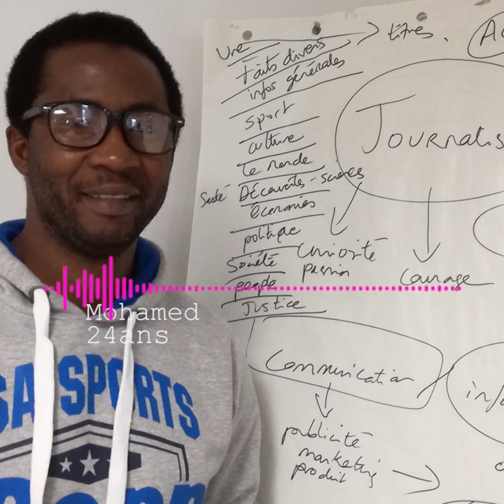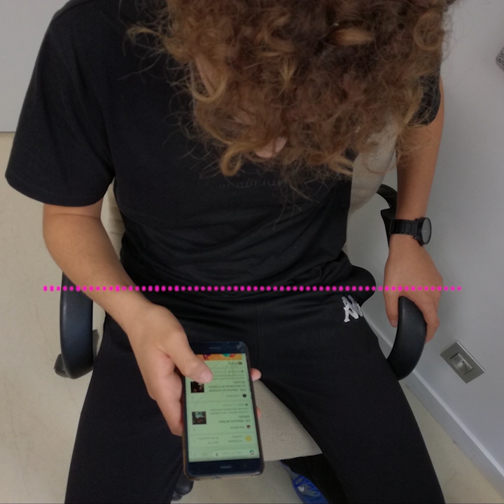Paroles d'ados et de jeunes